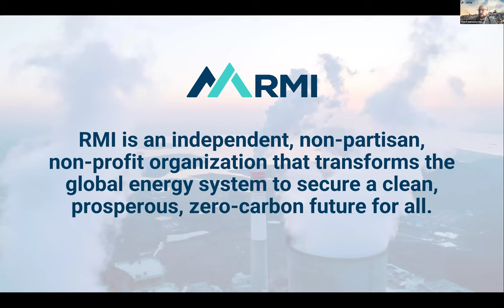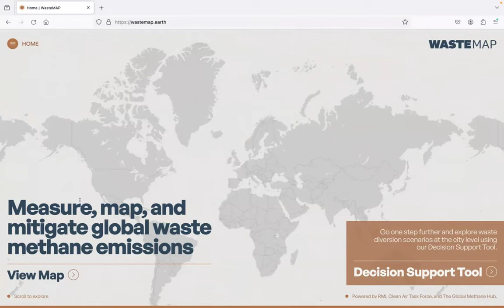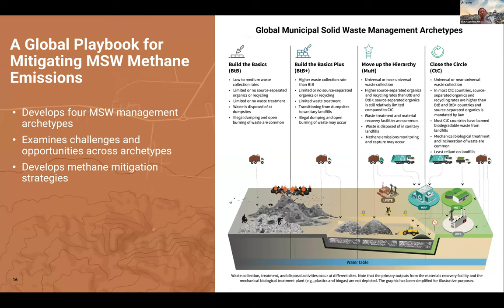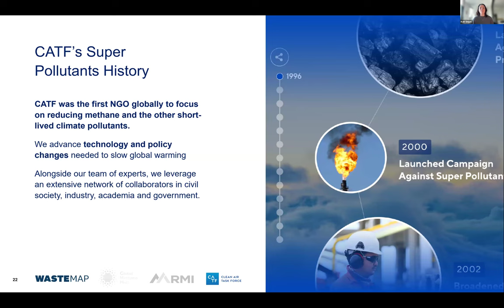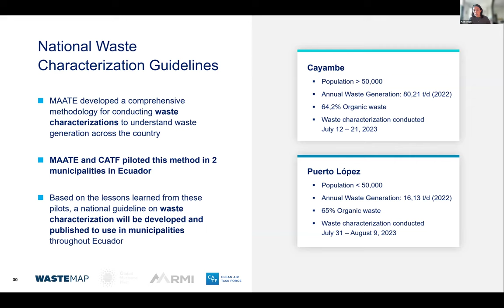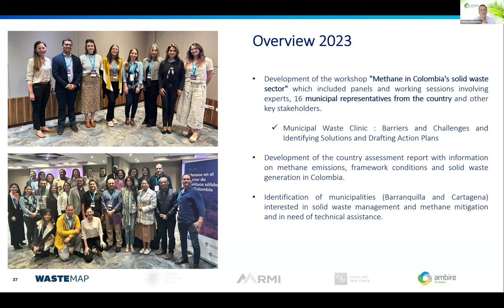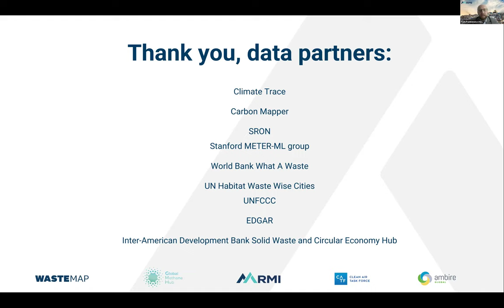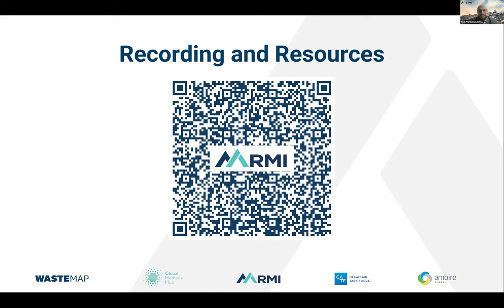Introducing WasteMAP: A New Tool to Track and Reduce Waste Methane Emissions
Until recently, methane emissions from landfills and waste have flown under the radar, and their contribution to the climate threat has largely eluded public awareness. As methane emissions have become more visible with advanced satellite and airborne remote sensing technologies, the waste sector’s ability to address methane emissions has been hindered by a lack of accessible data, actionable best practices, and evidence-based reduction measures. RMI and Clean Air Task Force’s Waste Methane Assessment Platform (WasteMAP) addresses these shortfalls by providing an open-source platform that brings together measured, modeled, and observed emissions data with decision support tools and recommendations for policymakers, landfill operators and other stakeholders to develop effective strategies for managing emissions from the solid waste sector.

Join us for this webinar to learn more about the new platform, see a live demo of the tool, and find out how RMI and CATF are supporting decision makers on the ground through country engagement.

The webinar features opening remarks by Carolina Urmeneta, Waste and Circular Economy Program Director for the Global Methane Hub, who discusses the importance of reducing methane emissions from the waste sector.